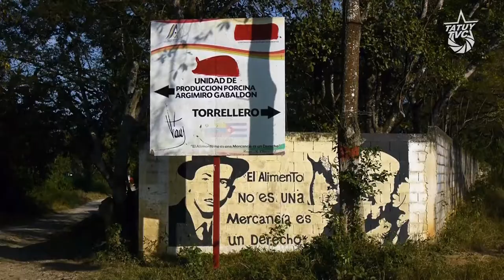[CONVOCATORIA] Encuentro de solidaridad con el movimiento Comunero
Convocatoria:

Comuna El Maizal (Municipio Simón Planas, Edo Lara)
23, 24 y 25 de febrero de 2018

Momentos de crisis transita la Revolución Bolivariana, en que los ataques del imperio y sus lacayos arrecian y en los que el chavismo plantea caminos para sostener la paz, en el marco de contradicciones que sin duda definirán el cómo se reagrupa para enfrentar las más adversas situaciones sociales, económicas y políticas de los últimos años: elecciones presidenciales de por medio, negociaciones en distintos escenarios, y en general tensiones sobre el horizonte estratégico, son algunas de las características del inicio de este 2018.

En ese caracterización, la Comuna El Maizal y el Movimiento Comunero de Simón Planas convocan, cumpliendo un acuerdo con varias organizaciones realizado en diciembre pasado, a un Encuentro en Solidaridad con su lucha por el reconocimiento de su triunfo electoral del pasado 10 de diciembre, y para ratificar nuestro compromiso con el legado del Comandante Chávez y la Revolución Bolivariana, de impulsar la vía comunal para la construcción del Socialismo, socializando con las fuerzas amigas nuestras metas para profundizarla.

Esperando que el mismo permita no solo el reconocimiento de nuestros territorios y esfuerzos, sino tambien intercambiar sobre las diversas miradas, lecturas y prácticas de lo comunal con quienes nos visiten, pensando en encontrar coincidencias en la necesaria reinvidicanción de la Comuna y la democracia socialista como estrategia para avanzar.

Necesario es recordar que en diciembre pasado más de 70 colectivos, movimientos, plataformas de articulación, partidos, Comunas y más de 250 individualidades de izquierda, comprometidas con la Revolución Bolivariana y la democracia socialista, se pronunciaron ante la vulneración del derecho humano a la participación política del pueblo chavista y comunero del Municipio Simón Planas. En su comunicado, señalaban que este “…conflicto, entre el poder constituyente del pueblo comunero de Simón Planas y la burocracia, expresa de manera muy clara una disyuntiva revolucionaria. Si el Estado (el CNE y la Directiva de la ANC) y una parte de la elite dirigente profundizan las decisiones que han venido tomando, se alejan de la legalidad democrática y de la apuesta socialista”, al tiempo que alertaban sobre los riesgos de “sustitución del poder del pueblo por el del Estado, el Partido y la élite dirigente”, tantas veces señalado por Chávez (Ver el Aló Presidente teórico N°1 y su último discurso del 08.12.12).

Transcurridos más de dos meses de ese comunicado y de la presentación de dos recursos legales (uno ante el CNE y otro ante el TSJ), el derecho a la participación política del pueblo chavista y comunero del Municipio Simón Planas sigue siendo vulnerado. El candidato derrotado, que sacó el 34,07% de los votos, fue proclamado como Alcalde por el CNE, sumándole los votos de los/as comuneros/as (57,45%). Las Comunas de Simón Planas hemos seguido insistiendo en la exigencia de respeto a nuestros derechos políticos, al tiempo que seguimos avanzando en la construcción de nuestra Ciudad Comunal, profundizando el autogobierno y la producción socialista.

Las Comunas de Simón Planas queremos agradecer la solidaridad de las personas y colectivos firmantes del comunicado de diciembre e invitarles a nuestro territorio, con el doble objetivo de compartir una vivencia de nuestra experiencia comunera e intercambiar sobre los retos que tenemos los/as chavistas que creemos en el impulso de una vía comunal al Socialismo.

Objetivos

- Posibilitar la vivencia de la experiencia comunera de El Maizal y otras Comunas de Simón Planas a las personas y colectivos que han expresado su solidaridad.

- Ratificar nuestro compromiso de lucha por nuestros derechos y la profundización de nuestras acciones para el impulso de nuestras Ciudades Comunales y Federación Comunal.

- Intercambiar miradas sobre los retos que tenemos los/as chavistas que militamos en la construcción de poder popular territorial como vía comunal al socialismo en el momento actual.

Convocan: Comuna El Maizal y el Movimiento Comunero de Simón Planas

“La comuna debe ser el espacio sobre el cual vamos a parir el socialismo. El socialismo desde donde tiene que surgir es desde las bases, no se decreta esto; hay que crearlo. Es una creación popular […] La comuna es el espacio donde vamos a engendrar y a parir el socialismo desde lo pequeño. Grano a grano, piedra a piedra se va haciendo la montaña”
Hugo Chávez, Aló Presidente Teórico Nº 1, 11.06.09